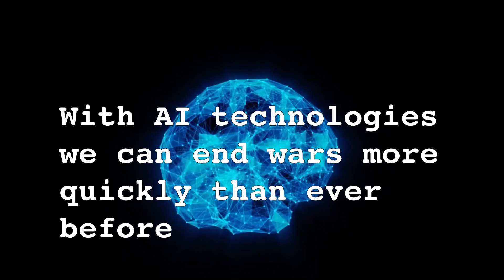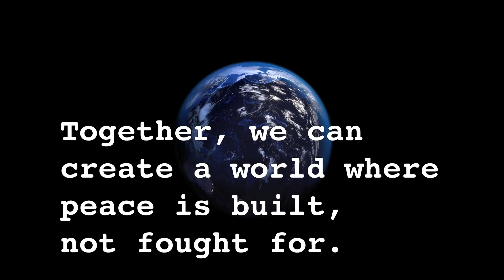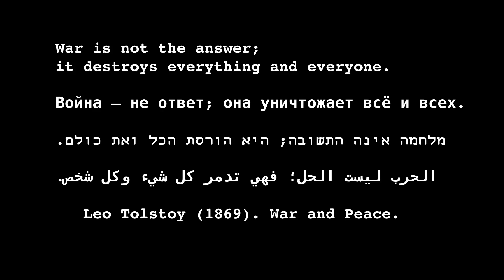Peacebuilding with Artificial Intelligence technologies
The world is in need of peace, and together, we can create a future where peace prevails. Let us build strategies, structures, and cultures of peace using the powerful capabilities of AI technologies. With the aid of Artificial Intelligence Technologies, we can end wars and destructive conflicts more quickly than ever before, even geopolitical conflicts that have lasted for decades can soon find resolution through AI-driven peace efforts.

AI helps analyze data, identify risks, and build strategies that bring lasting peace. By building an alliance of strong partners with complementary skills, a war-free world is not just a dream—it’s within reach.

Join us in this mission. Your donation will help create the technology and partnerships that will put an end to the unnecessary suffering and violence happening right now.

Every contribution matters.

Together, we can create a world where peace is built, not fought for. Your support will shape a future free of unnecessary suffering and violence. Now is the time to act. Contribute today.

More information about peacebuilding

T. Senn